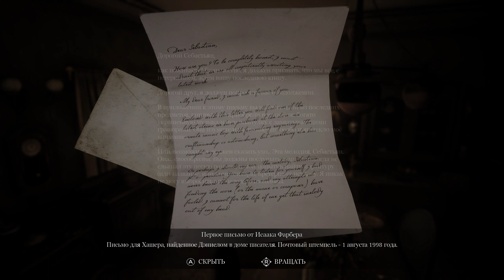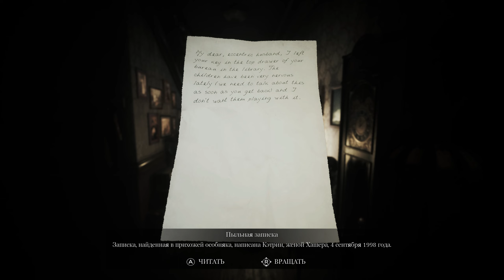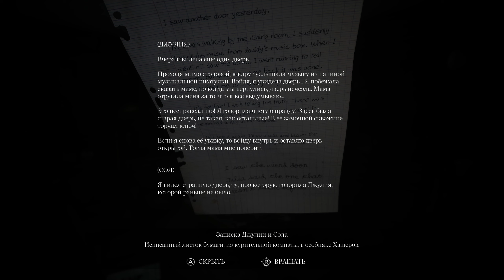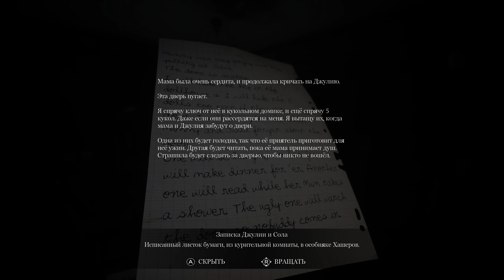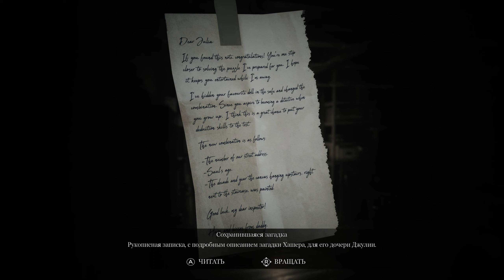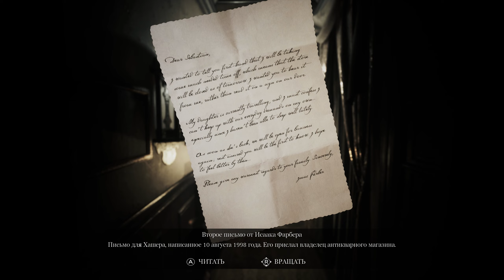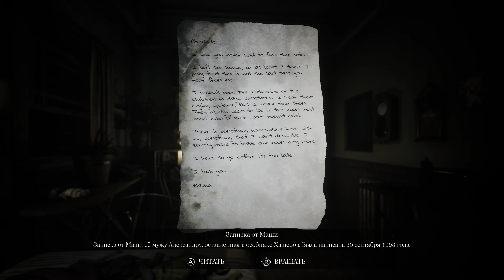[PC] Song of Horror | Prelude & Episode 1: The Husher Mansion | Full Gameplay Walkthrough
Song of Horror Gameplay Walkthrough No Commentary 1440p 60fps HD let's play playthrough review guide

🌴 Description 🎮

Song of Horror is a survival horror game by the Spanish studio Protocol Games. It was developed by Protocol Games and published by Raiser Games on October 31, 2019.
The story begins with the vanishing of acclaimed writer, Sebastian P. Husher, along with his family. Worried, his editor sends an assistant to investigate, only for said assistant to also vanish. What follows is a chain of events that lead to the discovery of a horrible, incomprehensible being simply known as "The Presence" that seems to be behind it all.